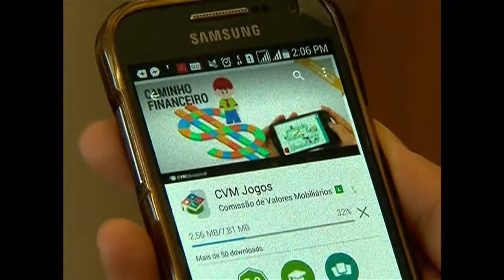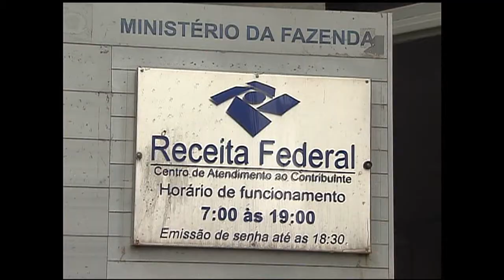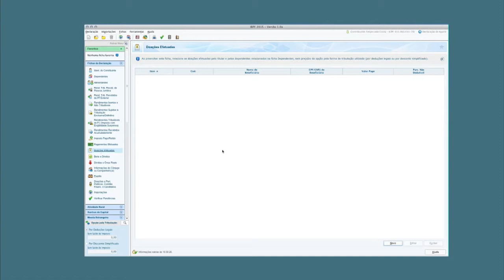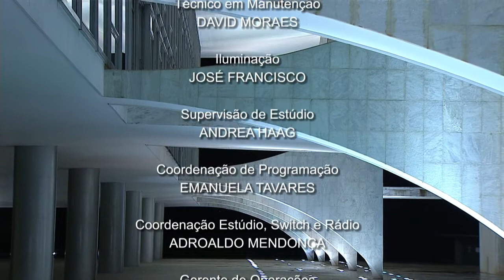Jornal NBR NOTÍCIAS na íntegra - 11 de março